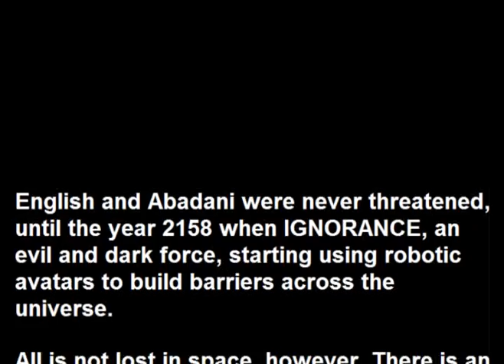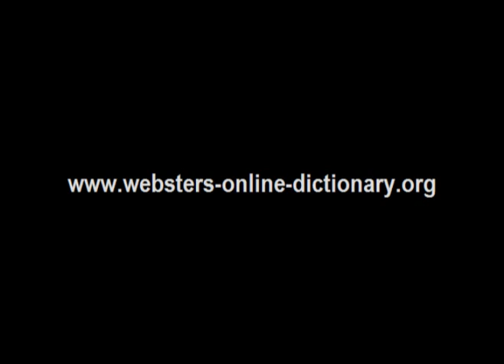Webster's Abadani - English 3D Space Adventure